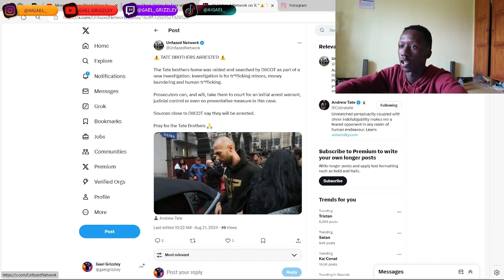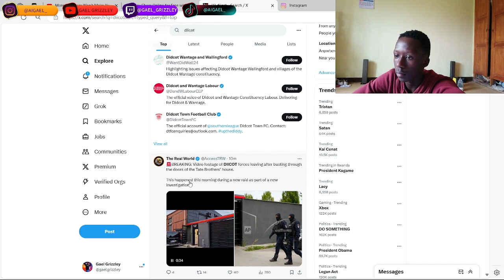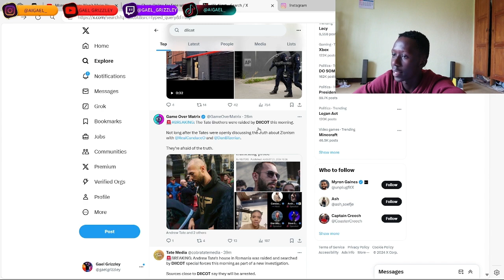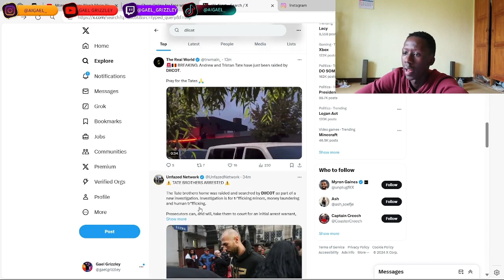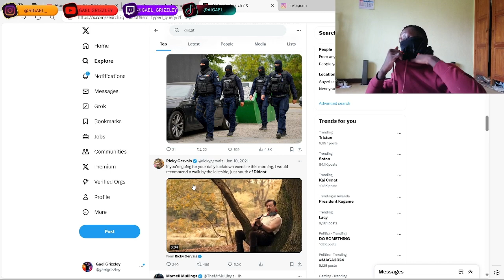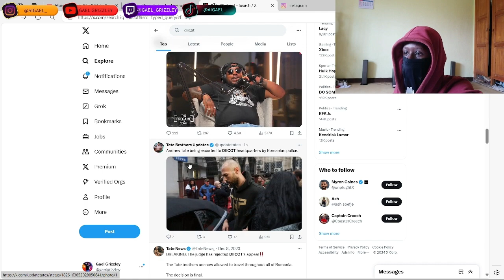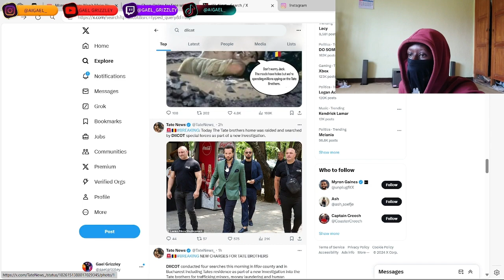Tate Brothers House Was RAIDED & This Happened!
In this video, we react to the shocking raid at the Tate brothers' house and break down everything that went down. From the police involvement to the aftermath, we discuss what led to the raid and the implications for Andrew and Tristan Tate.